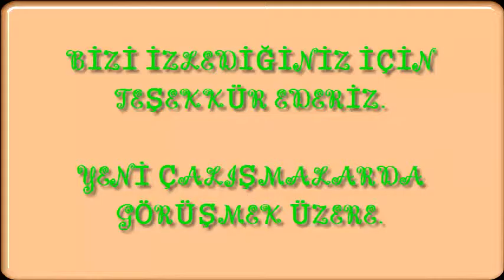ÖRFİ ÇETİNKAYA MTA 2015-2016 YIL SONU ETKİNLİĞİ TİYATROSU